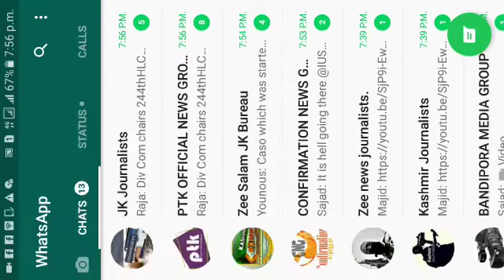Gurez.beautiful place (Gurez)on earth must visit .land of dards.Gurez tourism.